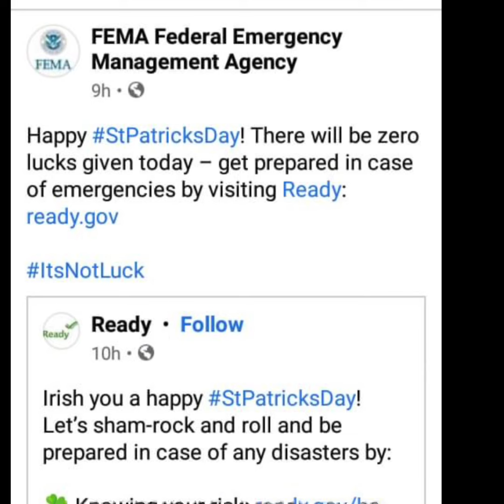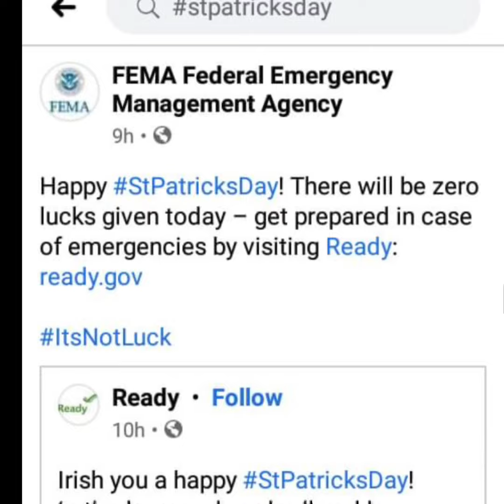FEMA sending St Patrick’s Day saying Prepare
This is strange to be sent a message.